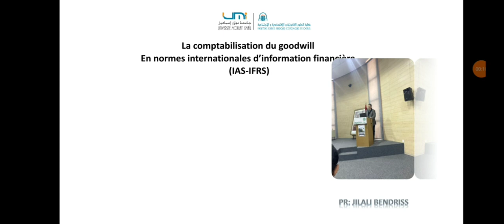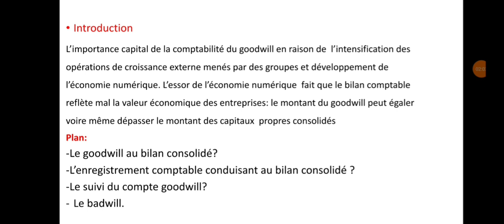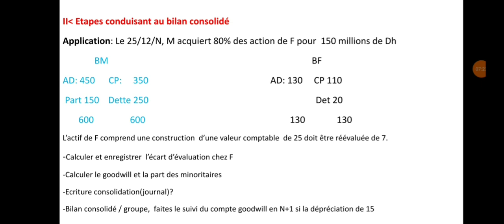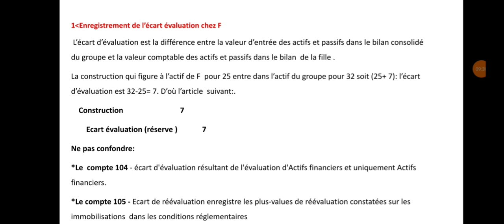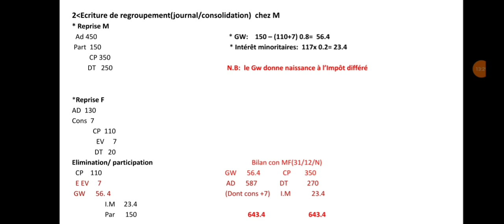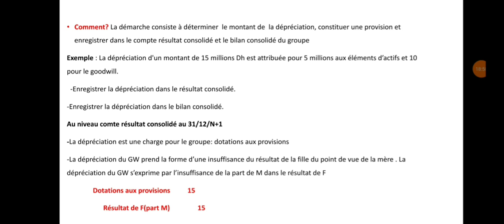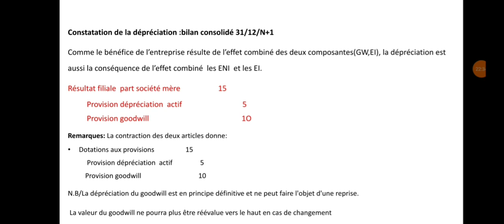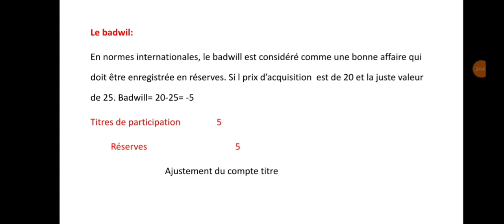comptabilisation du goodwill en normes comptables internationales